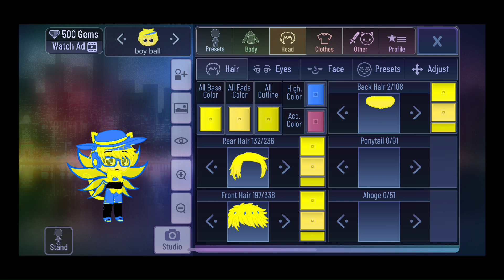How to make girly ball, taoisam and boy ball in their summer looks in gacha club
For users who has gacha club

Something to show to @EvilAmber2004